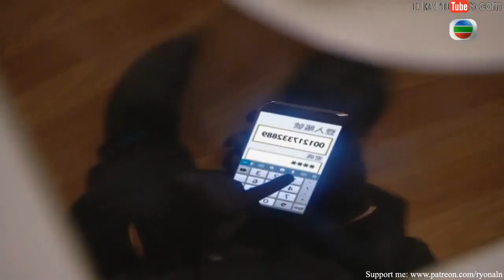Stab 414 - Police woman killed by chest stab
Movie title: 使徒行者 ep 19